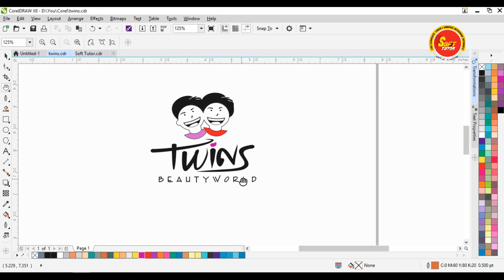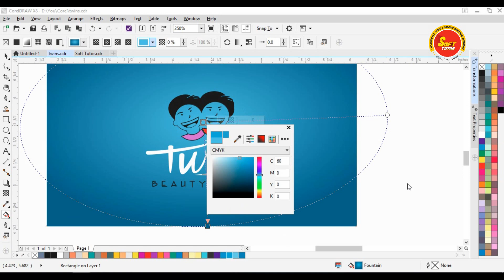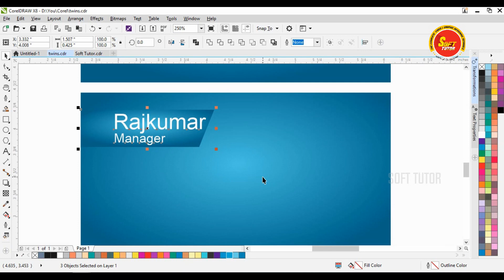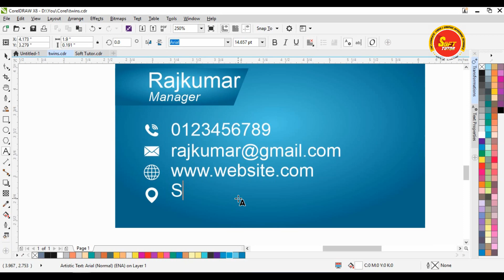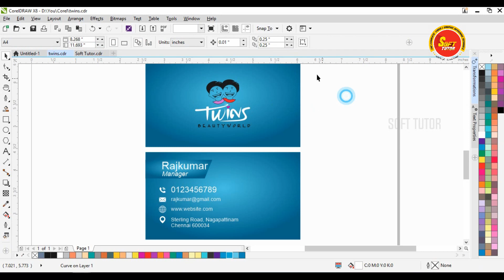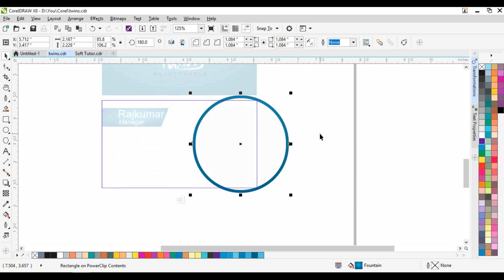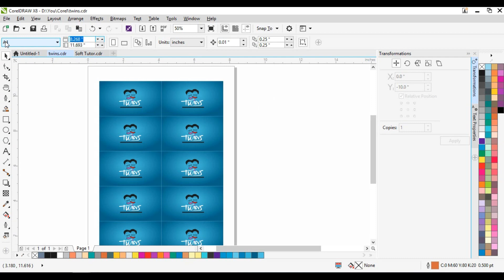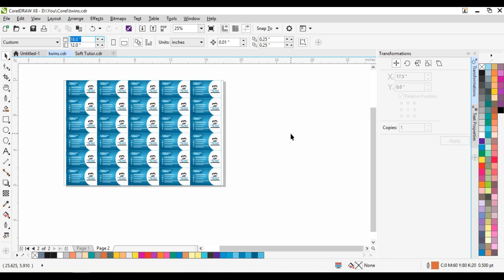How to Create Visiting Card _ Corel Draw in Tamil Tutorial / Soft Tutor